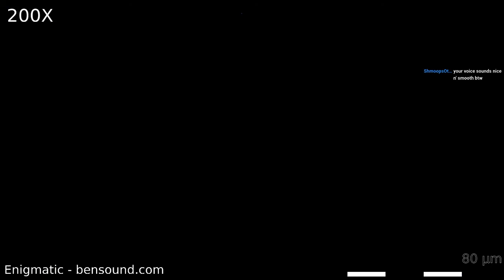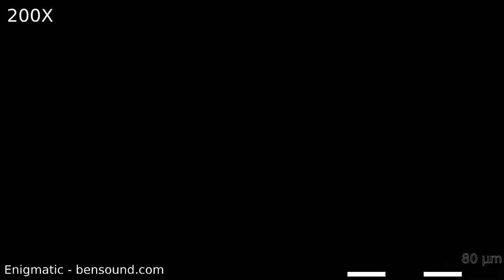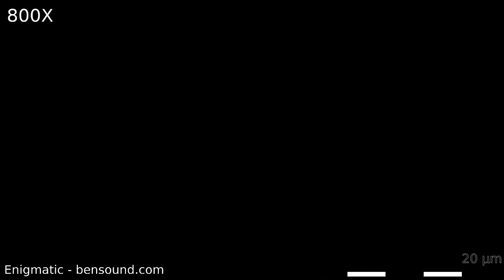Stream Backup 16/05/2021